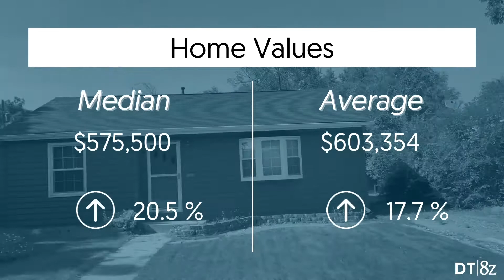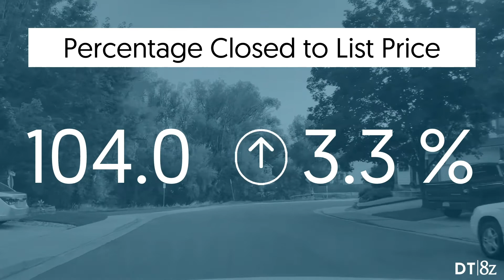Arvada Real Estate Market Snapshot - August 2021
The median price of a home in Arvada rose 20.5 % to $575,500 from July of 2020 to July of 2021.  Watch until the end to find out what this means for both buyers and sellers.

Drop any questions in the comments.

Dan Thomas
8z Real Estate